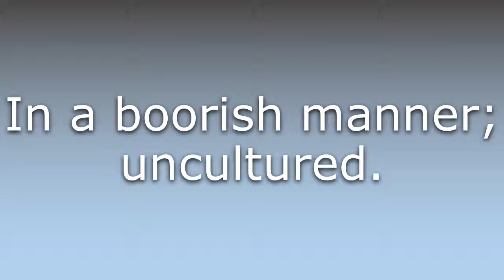What does Boorishly mean?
What does Boorishly mean in English? Learn the meaning of Boorishly.